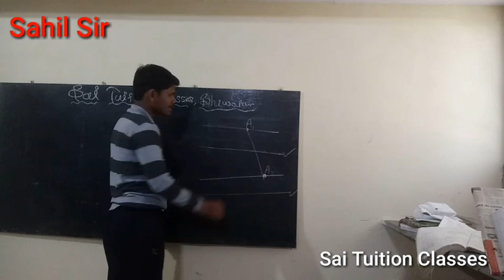Plane 12th science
Coplanarity of the lines